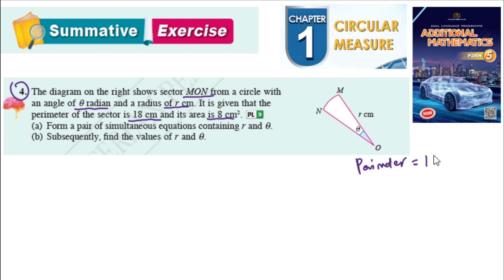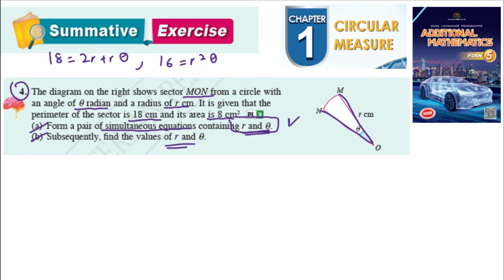Summative exercise C1 Q4 | Circular Measure Chapter 1| Latihan sumatif bab 1 Sukatan membulat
Summative exercise C1 Q5 | Circular Measure Chapter 1| Latihan sumatif bab 1 Sukatan membulat | kssm matematik tambahan tingkatan 5 textbook | Add Maths Form 5 Chapter 1

The diagram on the right shows sector MON from a circle with an angle of q radian and a radius of r cm. It is given that the perimeter of the sector is 18 cm and its area is 8 cm2. PL 3
(a) Form a pair of simultaneous equations containing r and q.
(b) Subsequently, find the values of r and q.